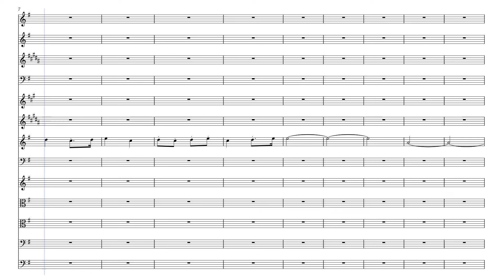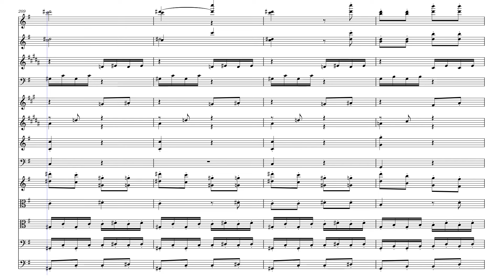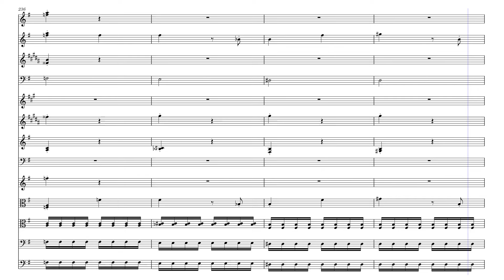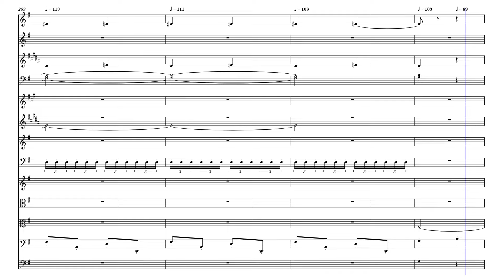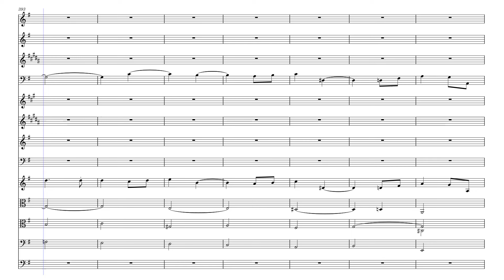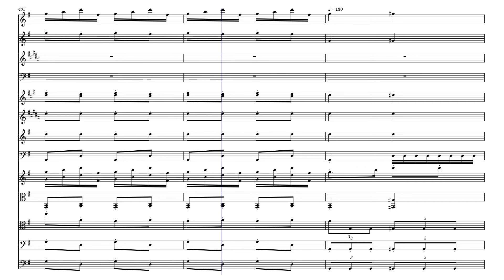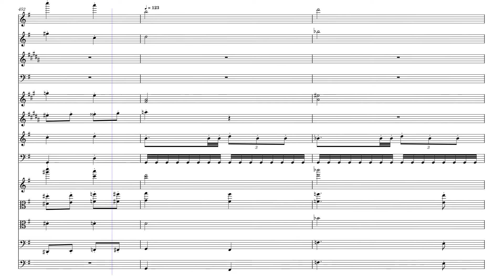Dvorak Symphony Number 8, 4th Movement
Done with MuseScore 4.2+, using Muse Sounds. Excellent rendering